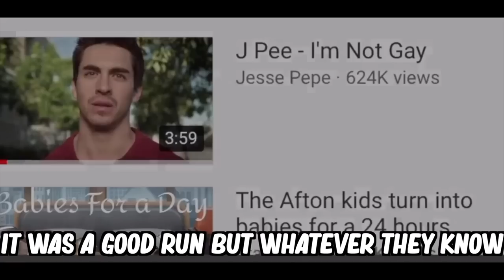SimplyTasha’s MOST LIKED TikToks of 2021! (Part 2)